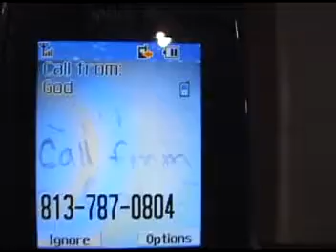BL June9 10